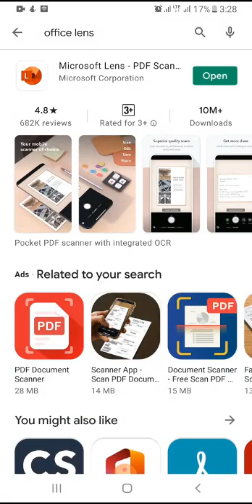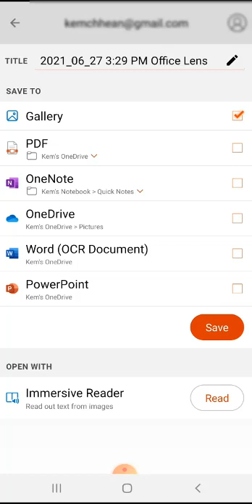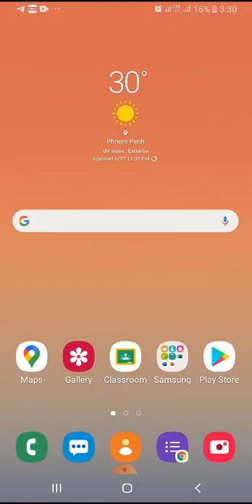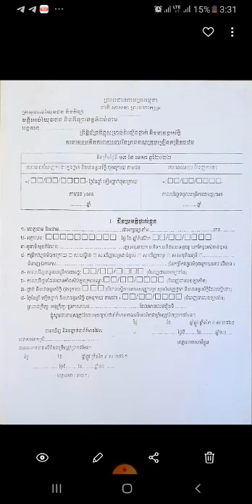កម្មវិធីថតឯកសារតាមទូរស័ព្ទដៃច្បាស់ដូចស្គែន _ Good App for Scanning Documents As Scanners On Phones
- ថតឯកសារច្បាស់ល្អ ជារូបភាព ឬ pdf _ Scanning documents as JPEG or PDF
- បំពេញតម្រូវការទាន់ពេលវេលា _ Work on time
- ប្រើជំនួសម៉ាស៊ីនស្គែនបាន _ Using instead of scanners